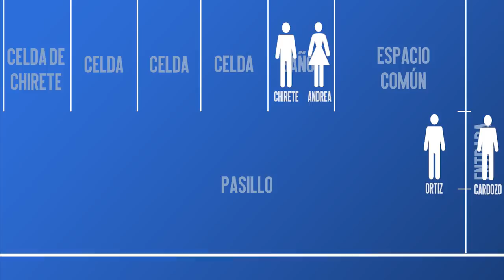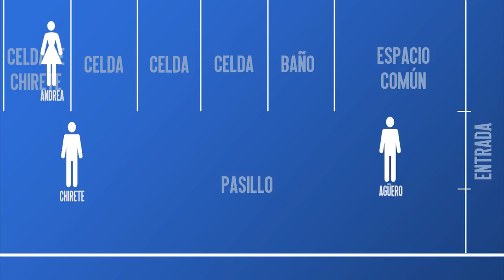Así fue el momento en que "Chirete" Herrera asesinó a Andrea Neri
En este video reconstruimos el momento del femicidio ocurrido en el penal de Villa Las Rosas el 5 de enero de 2017.